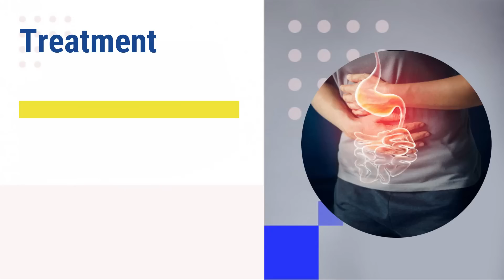In Siliguri, Prem Geet-3 actor Pradeep Khadka, director Santosh Sen thank audience